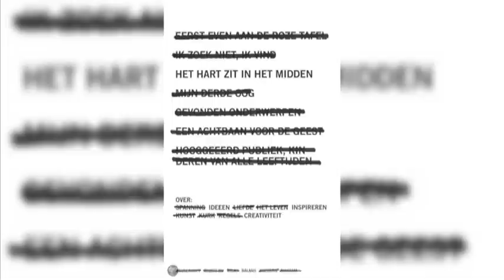Interview Peter van Lindonk - TEDxAmsterdam 2010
TEDxAmsterdam 2010 - interview -- Peter van Lindonk -- Pensioen? Wat een geneuzel!

PINC organisator Peter van Lindonk gaat nog lang op pensioen.

Peter van Lindonk, 74 jaar en nog steeds actief als organisator van PINC, brengt vandaag op Tedx Amsterdam het circus voor het voetlicht.
Over zijn leeftijd: 'op je 67st op pensioen? Wat een geneuzel. 'Ik moet niet werken, ik mag werken.'
Peter was meer dan 45 jaar actief als uitgever van bijzondere boeken.
In 1996 startte hij met PINC, een evenement volgens de gedachte van TED.
Een concurrent?  Nee, want voor  'Idea's worth Spreading' kunnen er geen podia genoeg zijn.